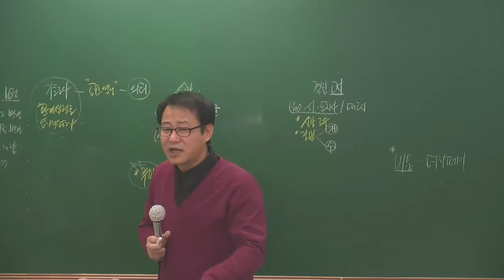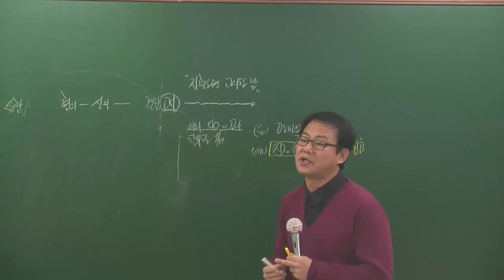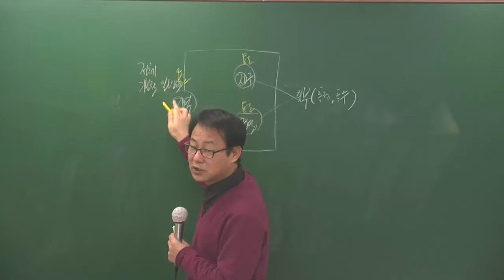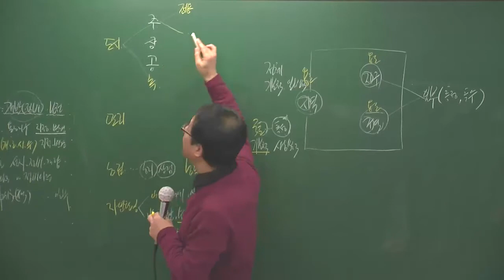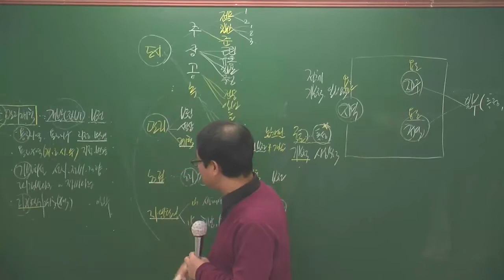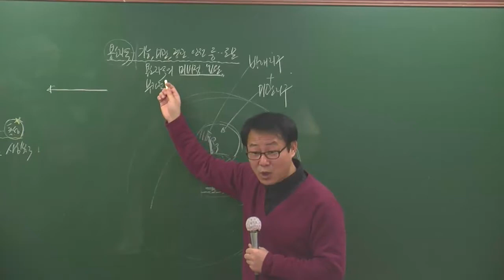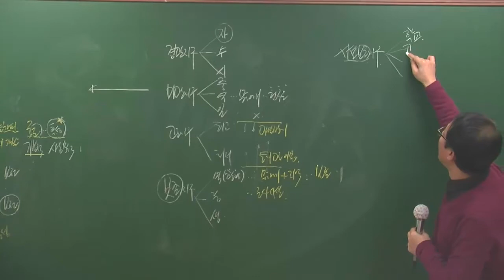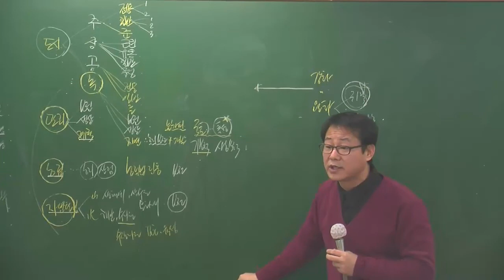공법1-5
공법1월